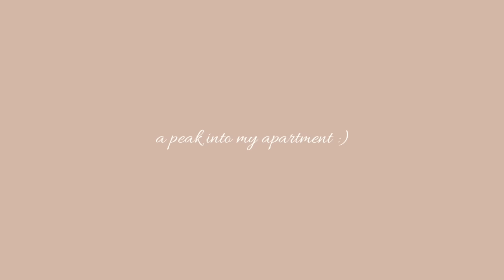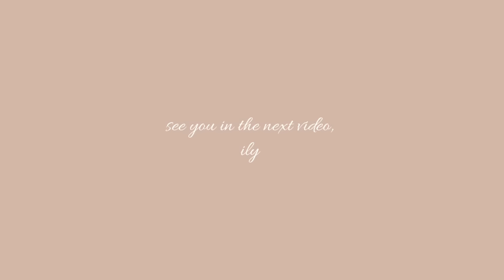deleting my youtube videos, changing my last name, tattoo removal & quitting raving?!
a little random vlog talking about my feelings & all the life changes coming up :) SUCH A CRAZY TIME!! deleted half my youtube channel lmao, getting married in a few weeks, my feelings about raving (still love it tho), removing my tattoos & more. the old me is gone but the new me isn't fully here yet. :') AND IM LOVING VLOGGING AGAIN.. even if it's just my random chill daily life, i love to share it with you guys.

are we liking my uploads everyday saturday? :)